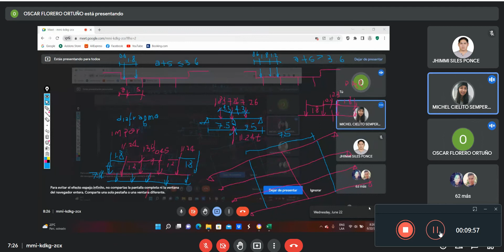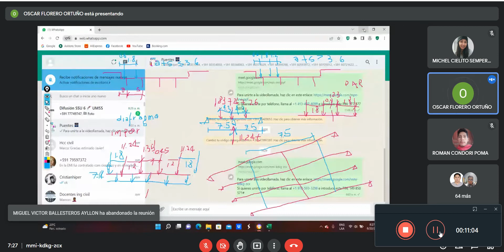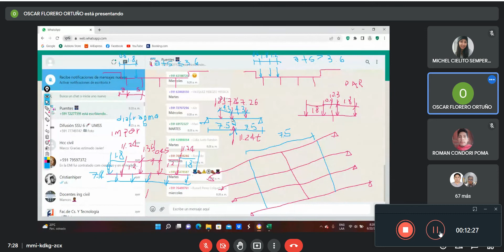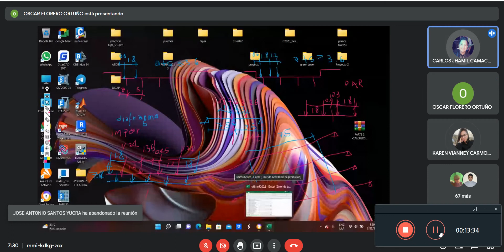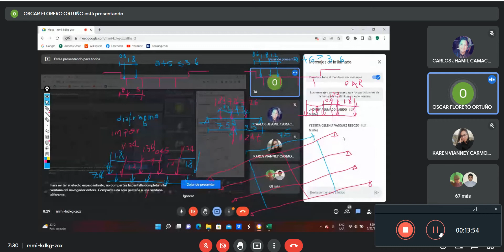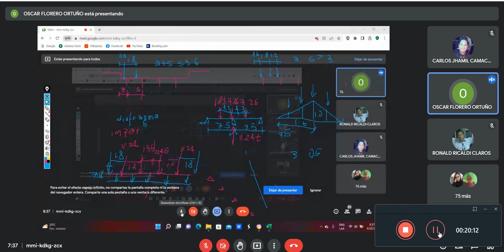PUENTES - Clase 35 _ miercoles 22/06/22